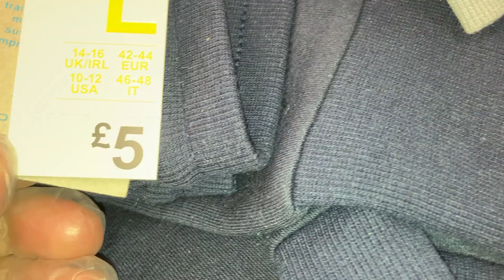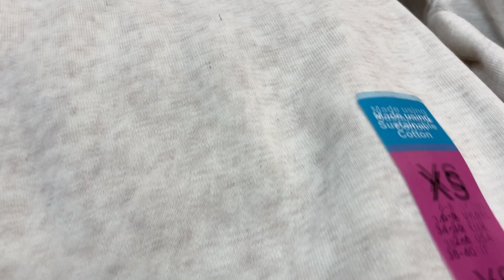Primark Women Joggers - November | 2020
Ladies Joggers Collection - Multi Colour Joggers - at - Primark